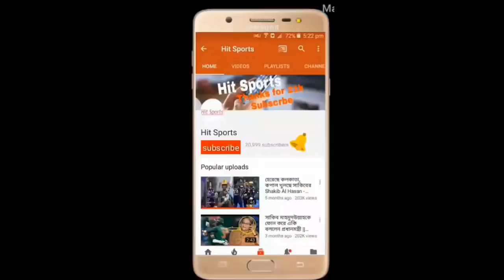দেখুন স্কোর!! নাজমুল অপু-মাশরাফির বোলিং তোপে ব্যাটিং বিপর্যয়ে উইন্ডিজ|bangladesh vs west indies 2018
We provides bd cricket, bangladesh cricket, bangladesh cricket team, cricket bangladesh, bangladesh cricket news, bangladesh cricket board , bangladesh national cricket team.